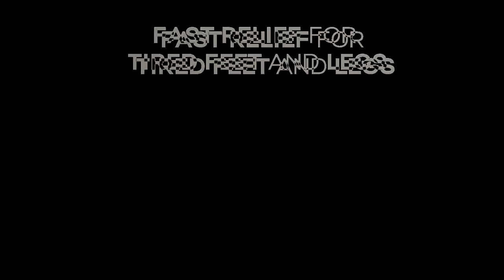How to stimulate circulation with a quick and easy WeightWorld Circulator at home.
Manage fatigue and boost your circulation in legs, calves and feet with the WeightWorld Circulator. Easy to use from home with a 30 minute massage session and 99 intensity levels you can enjoy while relaxing on your couch 🤩